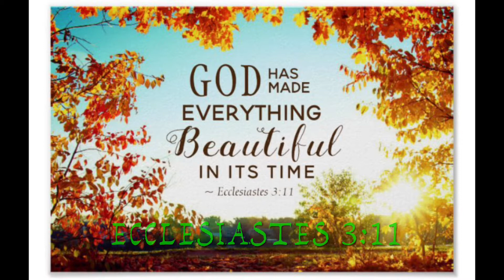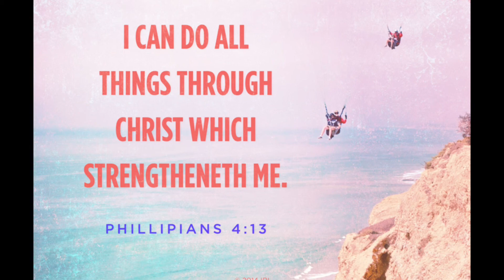Ecclesiastes 3:11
Don’t Rush! Just wait and relax 🤗